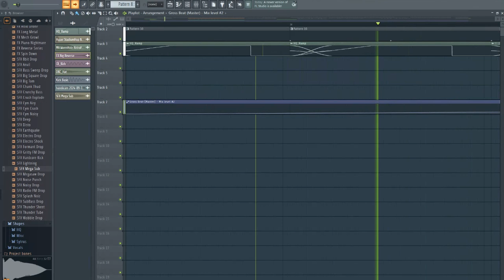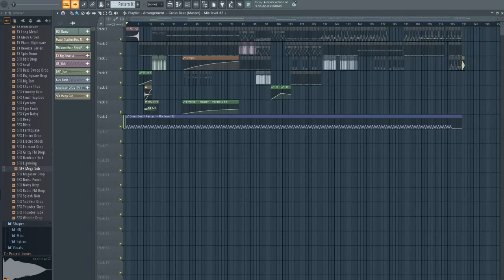tryed to replicate this as a dead air style (read description)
dead air by @vladosikos17

song title: LOUDMIC